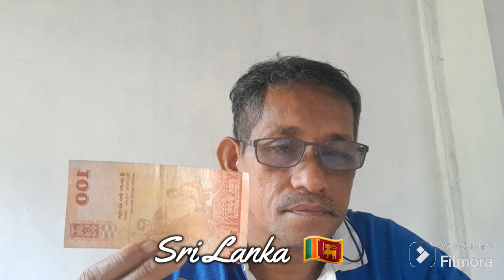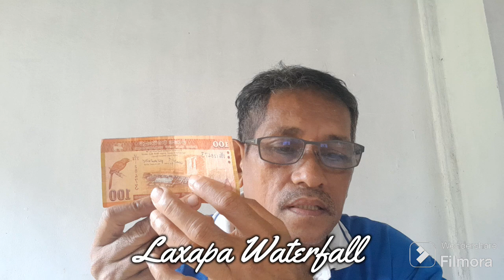Wang 💯 RUPEES Sri Lanka bersamaan RM 1.54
Perkongsian hobi koleksi wang asing.

TQVM support ❤️